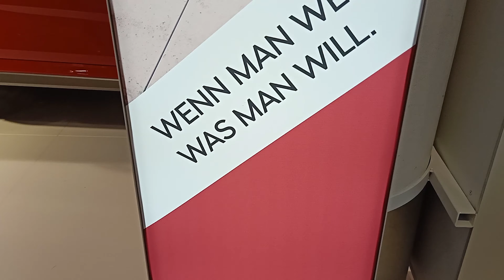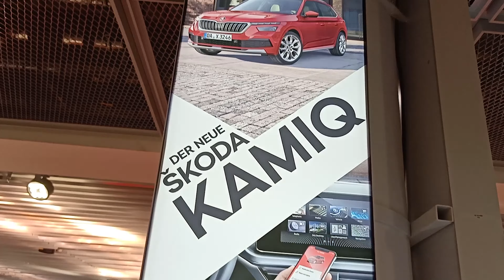Skoda Kamiq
new kamiq design,
new skoda kamiq black,
new kamiq 2020,
suv skoda kamiq,
crossover skoda kamiq,
kamiq walkaround,review skoda kamiq,skoda kamiq cz,nová škoda kamiq,
skoda kamiq style,skoda kamiq suv,

Walkaround Video

Skoda has taken the wraps off the Kamiq ahead of Geneva Motor Show debut. Check out details here. The Volkswagen Group India is planning to launch a CNG-powered avatar of its upcoming MQB A0-based cars, including the Skoda Kamiq compact SUV. Read in detail here

The production-spec version of the 2018 Skoda Vision X concept has been christened the 'Kamiq'. It is going to be Skoda’s smallest SUV yet and will fall in the compact SUV globally. There are fair chances that the 2020 made-in-India Skoda SUV is likely to borrow its styling and name.

The Kamiq follows Skoda’s typical SUV nomenclature fashion: beginning with “K” and ending in “Q”. The Skoda Kamiq will be based on Volkswagen Group’s MQB A0 platform, which will be localized in India by 2020. When launched, the Kamiq will take on likes of the Hyundai Creta, Nissan Kicks, Renault Captur, Maruti Suzuki S-Cross and the second-gen Duster as well as Kia SP2i. It will also compete against its Volkswagen sibling, the VW T-Cross

Based on the MQB A0 platform, the Kamiq measures 4241mm x 1793mm x 1531mm (LxWxH), making it among the shortest SUVs in its class. However, it is one of the widest and has the longest wheelbase when compared to other compact SUVs in India and its VW sibling. The boot space on the Kamiq stands at 400 litres and it can be increased to 1395 litres with the rear seats folded down. Offered as optional extra on the Kamiq is the foldable co-passenger seat that allows longer items of up to 2,447mm to be transported.
Source: Cardekho